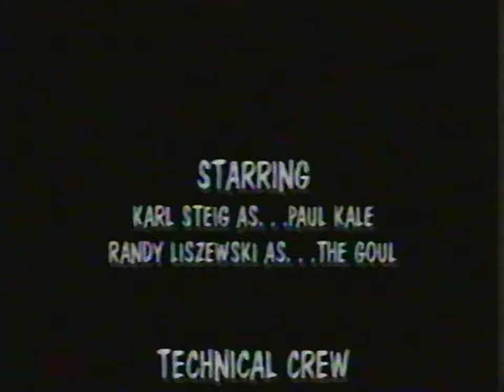'THE HARVEST' - A Horror Series by CINEKYD, Episode 4 (2004-2005)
Episode Four.
Suspense/horror Fall TRACK series.  Cinekyd's last ever completed weekly show.  Enjoy, and please don't be too frightened! ;)

God bless.

And please...